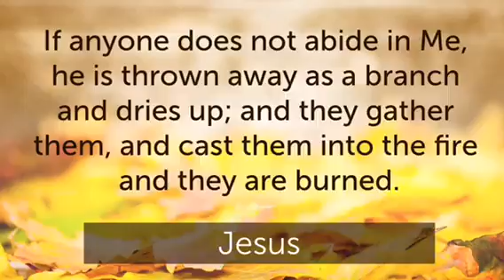Vines, Branches & Fire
Steve Ray Lessons